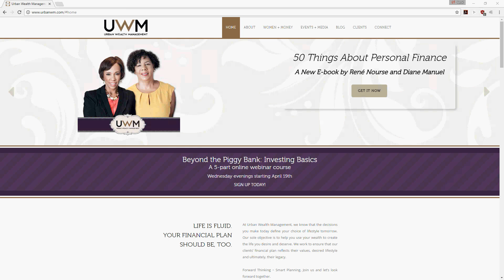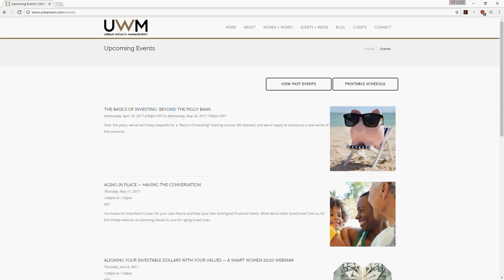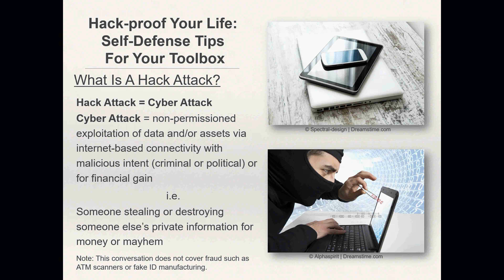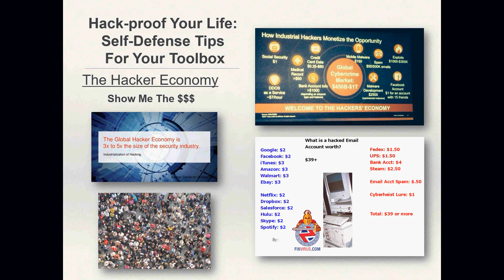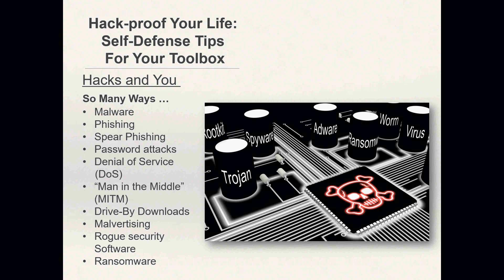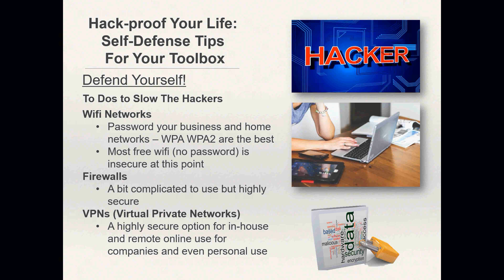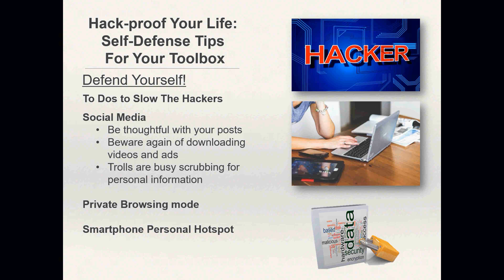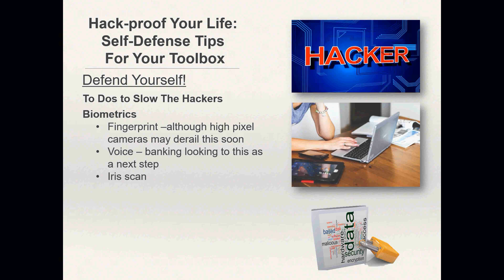Hack-Proof Your Life (Apr. 2017)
It seems every day we hear about a cyberhack of some sort. Whether it’s for something HUGE, like the 2016 Presidential Election, or something as simple and mundane as your email and social media accounts, it’s a BIG problem. But did you know that a lot of these hacks are easily preventable? Actually, your mouse-clicks may be the culprits that open the door to cyberhacks. For this webinar, our Tech Diva, Zenobia Millet, will share ideas and tips to help protect yourself from some of the more common forms of attacks. And we will even provide you with a quick quiz to find out what your vulnerability level is and ways to shut down cybercriminals!

Entrepreneur and entertainment technology maven Zenobia Millet, a.k.a. the “Tech Diva”, is the founder of Media Technologies MarketPlace and host of the weekly online show, “Tech Diva & The Luxury Lifestyle.” Her show covers technology tools and toys, news and trends, and passionate living experiences with guests from around the world — interspersed with funk, acid, fusion jazz, and in-studio jam sessions.

Urban Wealth Management's Smart Women 20/10 Webinar Series is designed to provide education, tools, and resources about financial and lifestyle issues. We know you’re busy, which is why we set 30 minutes on the clock: 20 to teach and 10 to talk. for more!

At Urban Wealth Management, our mission is to create a supportive and secure environment where women are encouraged to be engaged in their financial affairs and take ownership in creating the life they desire and deserve. Our vision is that every woman should live a life of her design, using her wealth to fulfill her dreams, enjoy her passions, and expand her interests.

If you’re ready to begin the journey, to schedule a complimentary 30-minute consultation.